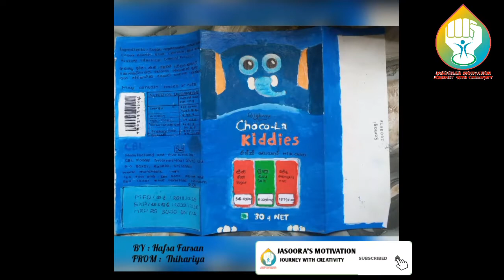Best drawing | by Hafsa Farsan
2021 கான  *jasoora's motivation journey with creativity* ல் *வரைதல் போட்டி இதோ உங்களுக்காக .

 *வெற்றியாளர்களுக்கு சான்றுதல்கள் வழங்கப்படும்.